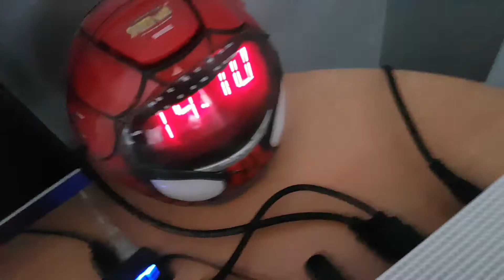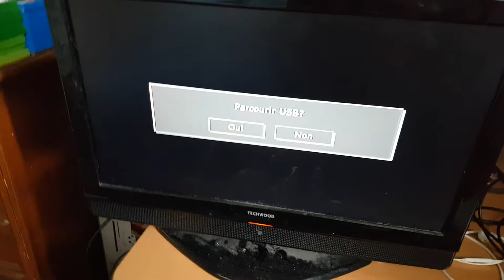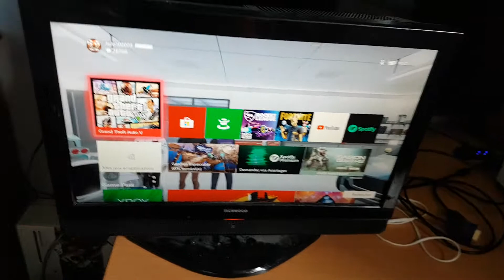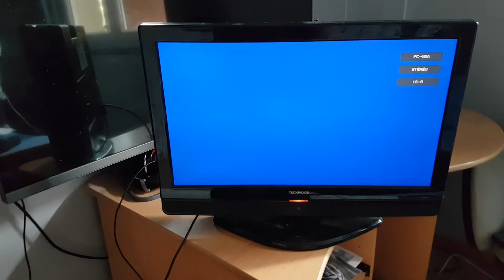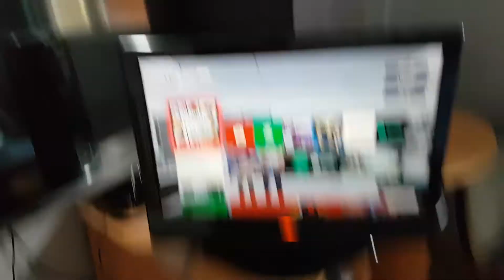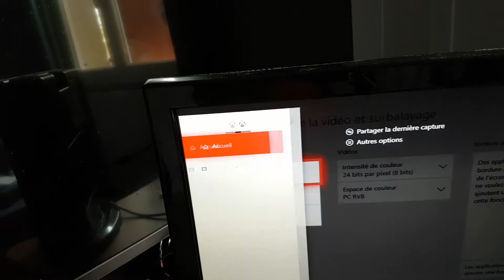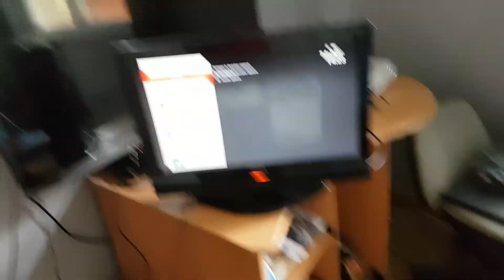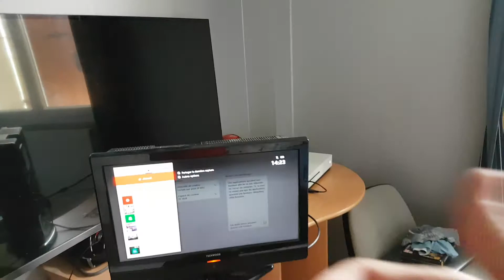Adaptateur HDMI vers vga Xbox One s